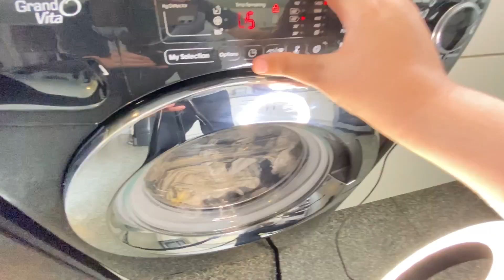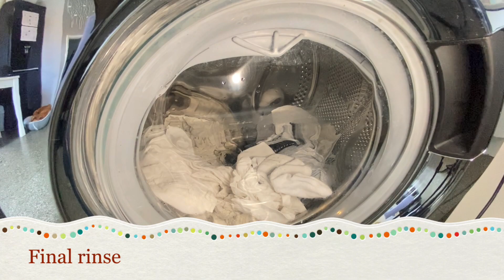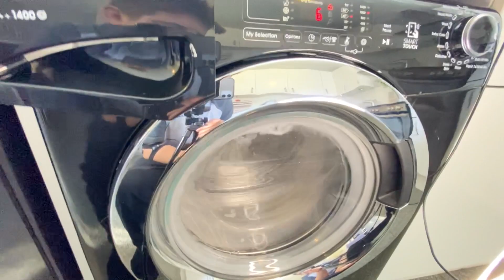Candy washing machine cottons 40° with a small load